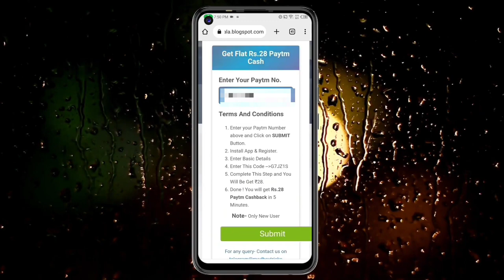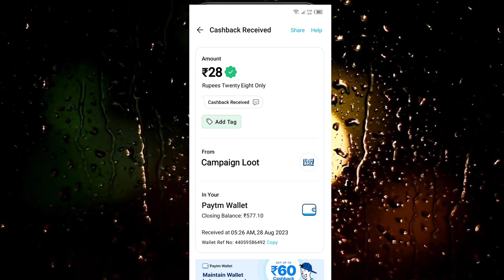🤑Today New Campaign Loot Offer 28₹+28₹+28₹ Instant Paytm Cash || Tasks💰Campaign BUG|| New Paytm app